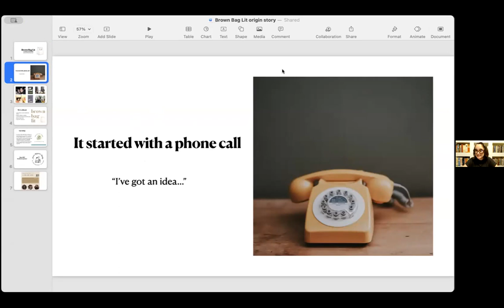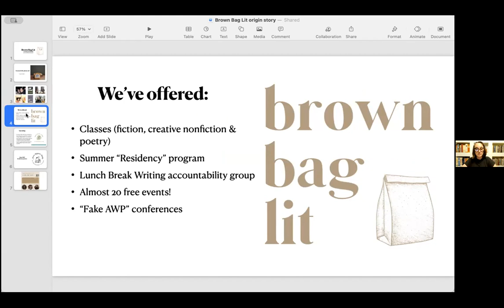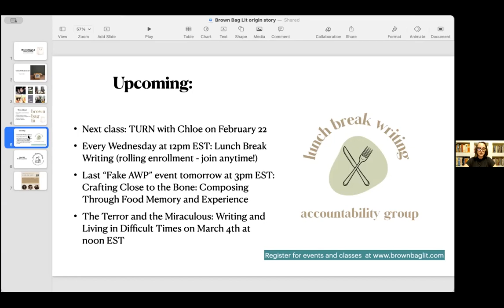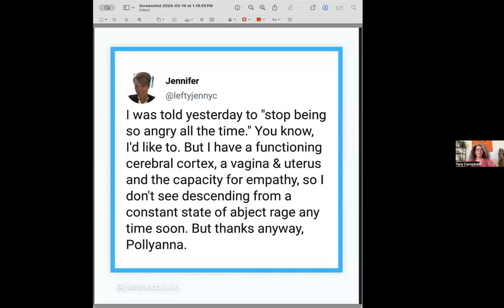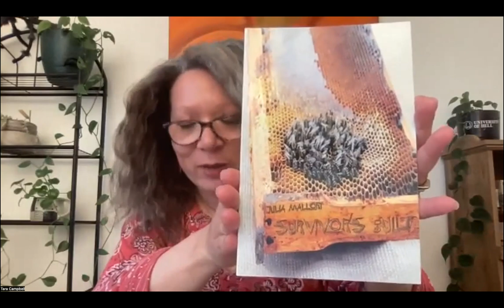Fake AWP Event - Into the Woods: Writing the Tough Stuff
Trauma, racial injustice, rape culture, family relationships, body image: we all carry these weights around with us in our own way. How can we examine and write about them without crumbling under their weight? Join TJ Butler, Rebecca Morrison, and Tara Campbell for a discussion of working productively with tough material: how to start, how to dig, and how to recognize and respect your limits.

TJ Butler is an author and photographer who lives part-time on a sailboat on Maryland's Chesapeake Bay. She writes essays and fiction that are not all fun and games, and her black-and-white photography mimics the gritty, hardscrabble themes in her writing. Her work has been featured in outlets such as Huffington Post, Insider and various literary journals. She enjoys coaching writers; rather than being a writing coach, she's more like a writer's therapist. BUST Magazine calls her new short story collection, Dating Silky Maxwell, "gritty, realistic, often unnerving, and far from glamorous."

Tara Campbell is an award-winning writer, teacher, Kimbilio Fellow, fiction co-editor at Barrelhouse, and graduate of American University's MFA in Creative Writing. She teaches creative writing at venues such as American University, Johns Hopkins University, Clarion West, The Writer's Center, Hugo House, and the National Gallery of Art. Publication credits include Masters Review, Wigleaf, Electric Literature, CRAFT Literary, and The Rumpus. She's the author of a novel, two hybrid collections of poetry and prose, and two short story collections. Her sixth book, City of Dancing Gargoyles, is forthcoming from Santa Fe Writers Project (SFWP) in fall 2024.

Rebecca Morrison is a lawyer, writer and painter. She writes about belonging, identity, and worth as a woman, an immigrant and an American. Her work has been in the New York Times, The Washington Post, The Today Show, Newsweek, NBC News, HuffPost, Salon, Insider and The Independent. Her HuffPost essay was the #1 Trending Story on Apple News and taught in composition classes at Marymount University. She lives in the Washington D.C. area.

Annie Bloom's Books is excited to be the independent, long-distance neighborhood bookstore partnering with Brown Bag Lit for this event. Annie Bloom's has been a proud indie since 1978 and can ship anywhere in the United States from their store in Portland, Oregon. You can follow this link to their website and order a book to support these fabulous writers